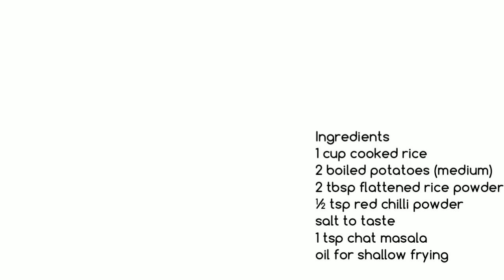बचे हुए चावल की इतनी आसान कुरकुरी टिक्की की दखते ही बनाओगे Leftover rice recipe Crispy aloo tikki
Leftover rice tikki
leftover rice recipes
leftover rice recipes indian
aloo tikki recipe in hindi
snacks using leftover rice

Ingredients
1 cup cooked rice
2 boiled potatoes (medium)
2 tbsp flattened rice powder
½ tsp red chilli powder
salt to taste
1 tsp chat masala

Best kitchen related products I use-
Steel cooker
Mixer grinder
Hand Blender
2 Burner gas stove
5 Litre cooker
Measuring cups
Idli stand
Appe stand
Momos steamer
Steel kadhai
Kitchen cleaning clothes
For filming-
Camera sd card